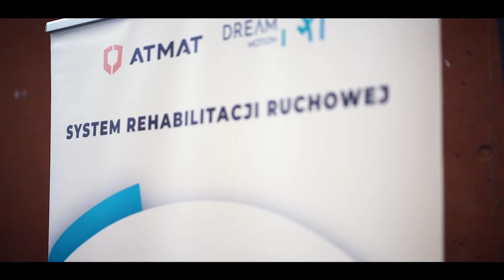Marcin Gortat Camp dla dzieci i młodzieży z niepełnosprawnością ruchową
Zapraszamy do obejrzenia relacji z Marcin Gortat Camp dla dzieci i młodzieży z niepełnosprawnością ruchową.
Dziękujemy Fundacji Marcina Gortata MG13, która wraz z Reprezentacją Polski w Koszykówce na Wózkach Mężczyzn dostarczyła wszystkim uczestnikom niesamowitą dawkę sportowej energii oraz wielu wzruszających chwil🏀💥👍